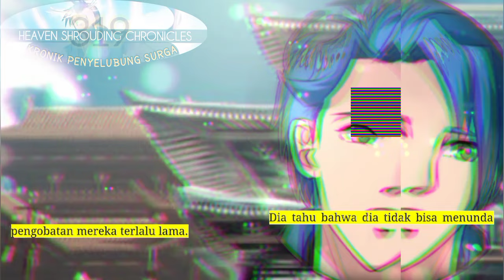Kronik Penyelubung Surga season 319